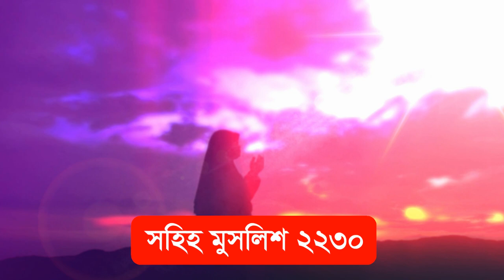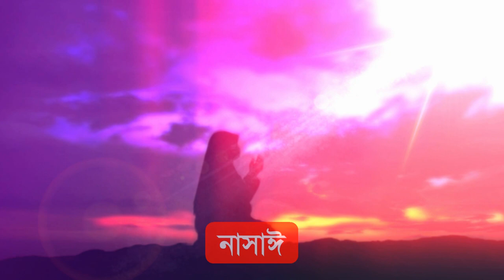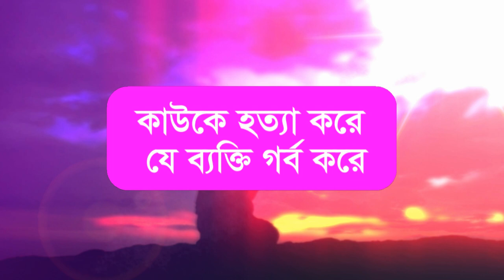প্রতিদিন নামাজ আদায় করেও যাদের নামাজ আল্লাহ দরবারে কবুল হয় না jader namaj kobul hoy na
সালাতের মধ্যে অনেক ভুল বিদআত বা বিদয়াত করে যাচ্ছি ।ফরজ ও সুন্নাত নামাজ বা সালাত কম বেশ হচ্ছে ।  । নামাজে বা সালাতে প্রচলিত ভুল আছে । সহিহ ও বিশুদ্ধভাবে নামাজ বা সালাত আদায় করে না । নামাজি ভুল । আমাদের দেশ বিভিন্নভাবে নামাজে বা সালাতে মারাত্মক ভুল করছে । নামাজ না পরলে শাস্তি আছে । নামাজে বা সালাতে রুকু সিজদাহ বা সেজদাহ ঠিকভাবে করে না । ফরজ নামাজের বা সালাতের পর মুনাজাত করা । নামাজে বা সালাতে মন বসেনা । নামাজে বা সালাতে অন্য মনস্ক থাকা । নামাজ বা সালাত থেকে মন ছুটে যাওয়া । সালাতে বা নামাজে নিয়ত পড়া বিদয়াত বা বিদআত । নামাজের পর দোআ করে বিদআত করে । নামাজ বা সালাত শেষে দলবন্ধ বা হাত তুলে সম্মলিত দুআ বা দোআ করা বিদআত । নামাজের সাথে সাথে আমরা ওযুতে বিদআত করছি । নামাজে রোকন সুন্নাত বা সুরা ফাতিহা তিলাওয়াত করছি না । রফউইয়াদাইন করি না । মাযহাব অনুসারে নামাজ বা সালাত আদায় করি । ফরজ ও সুন্নাত নামাজে খেলাফ । নামাজে কিভাবে মনযোগী হওয়া যায় । আল্লাহর প্রতি আনুগত্য । নামাজ বা সালাত ত্যাগ না করা । নামাজ বা নফল নামাজ বা সালাত এর বিধান কি । কসর নামাজ কি । কিভাবে সহিহ বা বিশুদ্ধ সালাত বা নামাজ আদায় করতে হয় । নামাজে কেরাত বা সুরা বিশুদ্ধ হয় না ।